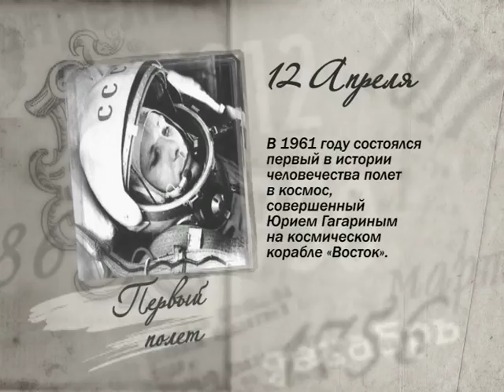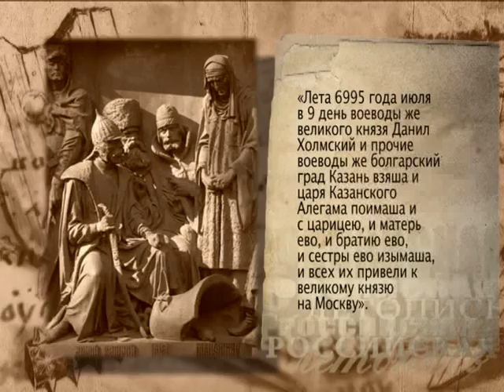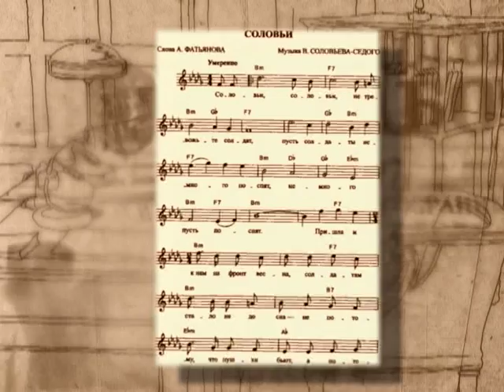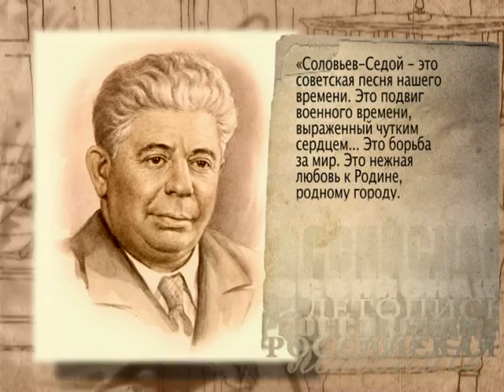12 апреля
365 дней ТВ представляет | Российская летопись | Выпуск № 102
12 апреля